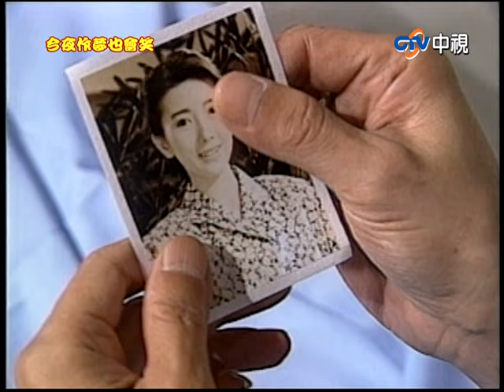『今夜作夢也會笑』第27集(白冰冰、龍劭華、陳美鳳、董至成、況明潔、余天、王中平、馬世莉、許效舜、康丁)中視_1995年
故事大綱：在古早古早的民國三十幾年，於宮廟表演的歌仔戲武旦擔當陳麗花，與土包子的種田人黃查某展開了一段奇遇的邂逅，甚至結為連理；兩人還擁有了七個小孩子，究竟他們一家人會面對什麼樣的人生旅程？